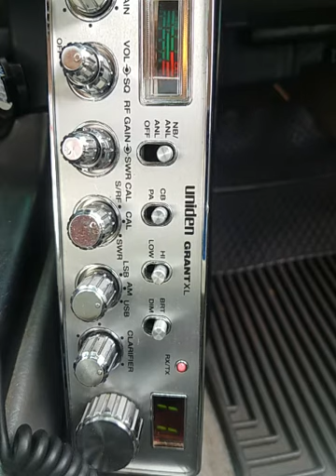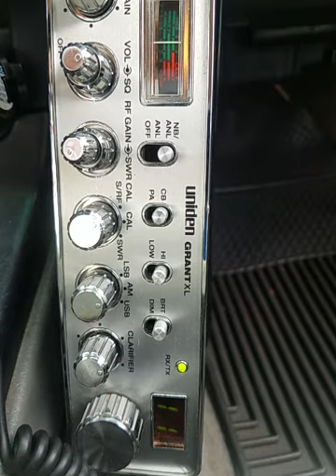03-02-2021 ModSqd PushNPull/AL SupaManGA UnderCvrOK